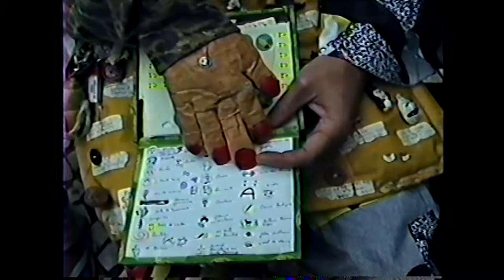Helio Leite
Video 2- Documentario sobre Helio Leite Por João Alcará.